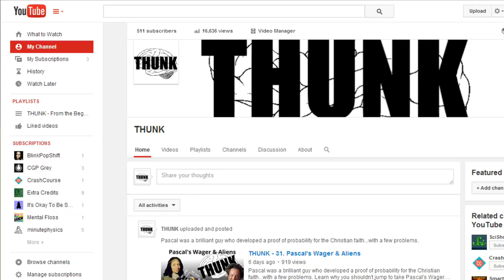32. Assassin's Creed & Serendipity | THUNK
A dream of utopia might not sound so bad, but the chaos & disorder in the world might actually be a good thing.

The discovery of vulcanized rubber was, by most accounts, an accident